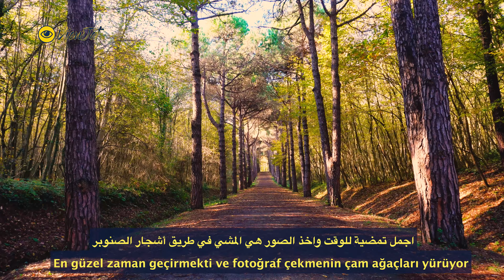[4K] 🍂 Sonbahar İstanbul Güzellik Zirvesi || قمة الروعة ل خريف اسطنبول 🍃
ENGLISH SUBTITLES IS AVAILABLE NOW IN CC !!!

💰الرسوم : البالغين ١٠ ليرات – الطلاب ٢.٥ ليرة

🔔 إشترك الآن للمزيد من المحتوى الرائع، ولا تنسو تفعيل زر التنبيهات 🔔

★☆★ لكل جديد على حسابات التواصل الاجتماعي★☆★

باللغة العربية:
اسم المكان: مشتل أتاتورك، تم افتتاح هذا المتنزه عام 1949، وسمي باسم أتاتورك في عيد ميلاده المائة لمؤسس الجمهورية التركية مصطفى كمال اتاتورك.
الموقع: يقع مشتل مصطفى كمال أتاتورك في شرقي غابة بلغراد التي تعد أكبر غابات ومنتزهات إسطنبول، ويغطي ٢٩٦ هكتار من الأراضي الخضراء.
المحتوى: “أنت حاليًا في متحف للنباتات والأشجار الحية. هذه ليست حديقة بسيطة “.
- يحتوي مشتل أتاتورك على أشجار الكستناء والبلوط وأشجار الزان، وتشكل مسكناً للعديد من الحيوانات كالسناجب والطيور والنوادر منها. ويعد مشتل مصطفى كمال أتاتورك خياراً صحيحاً لهواة المشي ومحبي الهدوء نظراُ للبيئة الطبيعية التي يوفرها ((الهواء النقي بعيد عن صخب المدينة))
- يحتوي على ٣ بحيرات ومنها بحيرة كبيرة وأكثر من 2000 نوع من النباتات والأشجار – جميعها مزينة بشكل جميل.
- مكان رائع للزيارة خلال أي موسم من أيام السنة حيث يمكنك الإحساس بعيش الفصول الأربعة (وخاصة الخريف).
- ما يميز المكان عن الغابات والحدائق الأخرى انه يمتلك أشجار متنوعة وعديدة جداً، قسم من الأشجار التي وصلت من أمريكا الشمالية والصين واليابان واسبانيا وألمانيا.
- اجمل تمضية للوقت واخذ الصور هي المشي في طريق أشجار الصنوبر الذي يقع في منتصف المشتل ،وما يميزها ارتفاع الأشجار والتفافها على شكل قوس لإعطائها جمال اكثر.
- تستغرق جولة حول هذه الحديقة حوالي 3 ساعات لاستكشاف كامل المكان ، وستلاحظ العديد من الأنواع المختلفة من الطيور وبيوتهم.
- ستلاحظ أيضًا أنك لست وحيدًا تقريبًا في هذه الحديقة: فهناك البط والكلاب الاليفة والطيور في كل مكان.
- وإذا كنت محظوظًا حقًا، فقد ترى حتى أحد الغزلان التي قد تندثر في المبنى.
الرسوم: أيام العمل : للأطفال: ٥ ليرات - البالغين: ١٠ ليرات - الطلاب: ٢.٥ ليرة
- أيام العطلة : البالغين : ١٠ ليرة ، الطلاب : ٧.٥ ليرة
أوقات الدوام: من الساعة ٩ صباحاً حتى الساعة ال٥ مساءً.
التنبيهات:
- لا يسمح للنزهات والشواء واشعال النار، لا يسمح ادخال الاكل والشرب.
النصائح:
- ننصح الجميع عدم نسيان المشي في طريق أشجار الصنوبر.
- إذا كنت تزور المشتل بعد هطول الأمطار مباشرةً فلن تصدق جمال البحيرة الصغيرة التي تحيط بها أنواع مختلفة من الأوراق إنه متحف الأشجار، الملاذ المثالي من ضغوط الحياة والمدينة.
- لا تنسى إحضار الكاميرا الخاصة بك لأنك ستحظى حقاً بأجمل الصور والذكريات الجميلة.
المواصلات:
- استقلال خط الميترو M2 باتجاه هجي عثمان Hacımsan والنزول باخر محطة ثم استقلال الباص ذو الرقم 42HM المتجه نحو Bahçeköy والنزول في Kemerburgaz yolu.
- ويمكنك أيضاً فتح رابط الموقع المرفق أسفل الفيديو واستخدام Google Maps لكيفية الذهاب واتباع الخطوات من موقعك الذي انت فيه واي باص تركب.

Turkce:

Yer adı: Atatürk Arboretumu Bu park 1949 yılında açılmış ve 100. doğum gününde Türkiye Cumhuriyeti'nin kurucusu Mustafa Kemal Atatürk'ün ismini almıştır.
Yeri: Mustafa Kemal Atatürk Fidanlık, İstanbul'un en büyük ormanı ve parkları olan Belgrad Ormanı'nın doğusunda, 296 hektarlık yeşil alanı kapsıyor.
İçerik:
-Dört mevsimin (özellikle sonbaharda) yaşadığını hissedebileceğiniz yılın herhangi bir mevsiminde ziyaret etmek için harika bir yer.
- Fotoğraf çekmenin ve fotoğraf çekmenin en iyi zamanı, fidanlıkların ortasında bulunan çam ağaçlarının arasında yürümek ve ağaçların yüksekliğinden ayırt edip daha fazla güzellik vermek için onu bir yay ile sarmaktır.
-Bütün bu yeri keşfetmek için yaklaşık 3 saat boyunca bu parkın etrafında bir tura çıkın ve birçok farklı kuş türünü ve evlerini fark edeceksiniz.
- Ve eğer gerçekten şanslıysanız, binada kaybolabilecek bir geyik bile görebilirsiniz.
Ücretler: çalışma günleri: çocuklar için: 5 lira - yetişkinler: 10 lira - öğrenciler: 2,5 lira
Tatiller: yetişkinler: 10 lira, öğrenciler: 7,5 lira
Çalışma saatleri: Sabah 9'dan akşam 5'e kadar.
Bildirimler:
-Piknik, barbekü ve ateş yakmak yasaktır, yiyecek ve içeceklere giremez.
-İpuçları :
Herkese çam ağaçları yolunda yürümeyi unutmamalarını tavsiye ediyoruz.
Kendi kameranı getirmeyi unutma, çünkü gerçekten en güzel resimlere ve güzel anılara sahip olacaksın.
Ulaşım:
- M2 metro hattını Hacımsan'a doğru tutun ve son duraktan inin, daha sonra Bahçeköy'e giden 42HM otobüsüne binin ve Kemerburgaz yolundan inin.
- Ayrıca, videonun altındaki ekli web bağlantısını da açabilir ve bulunduğunuz konumdan ve herhangi bir otobüs yolculuğu adımlarından nasıl geçeceğinizi öğrenmek için Google Haritalar’ı kullanabilirsiniz